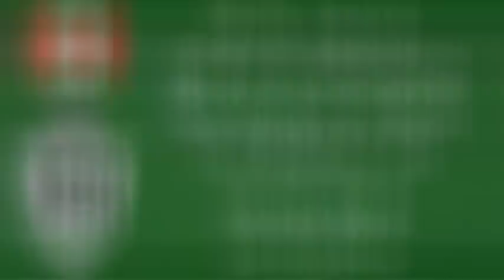Street View animation: Ontario Highway 400 south from Parry Sound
Google Street View stop-motion animation using over 1,200 images of Highway 400 in Ontario, Canada, from Parry Sound to Highway 141. This animation contains only one continuous photo sequence, unlike my previous Brazilian freeway animation.